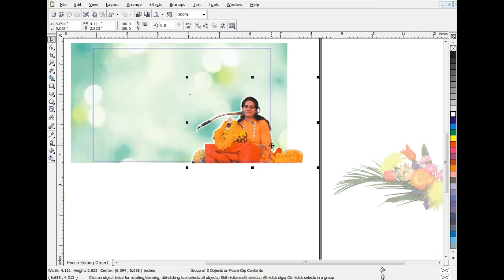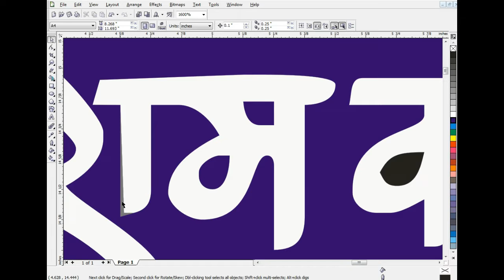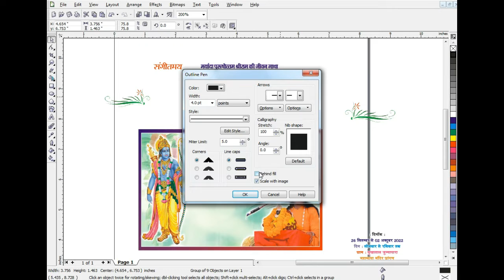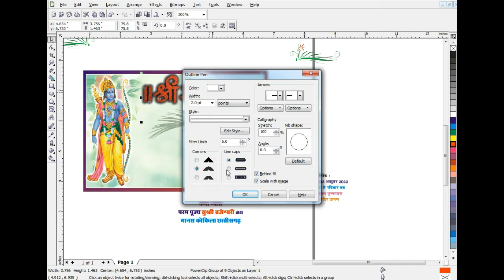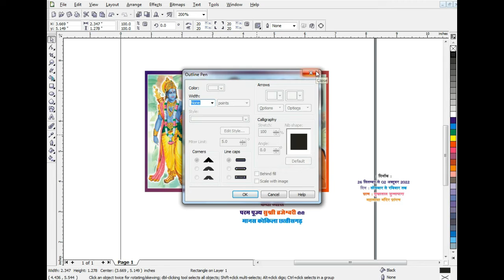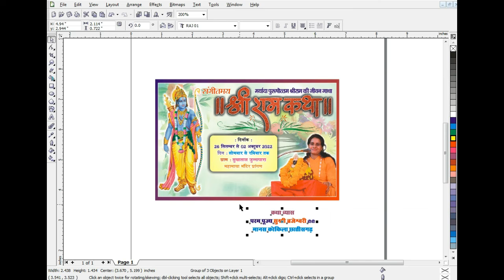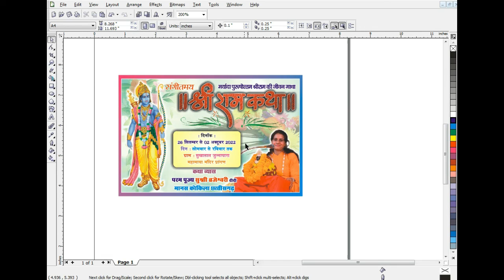Flex Designing Corel Draw || Cdr Download #3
Flex Designing Corel Draw || Cdr Download #2

video mein password hai 2 step mein